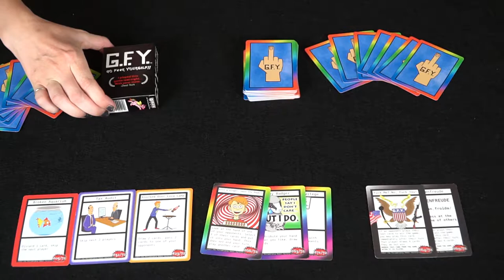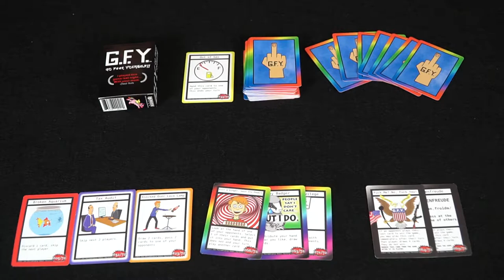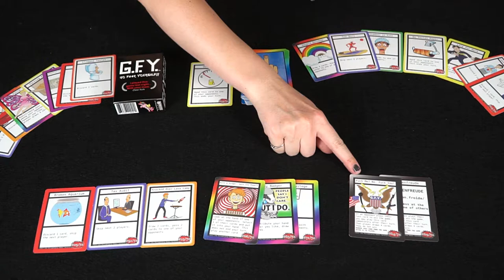GFU - Card Game Review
GFU Review by Unfiltered Gamer